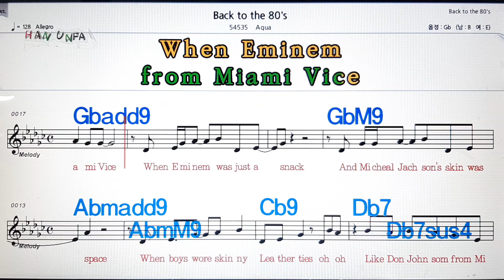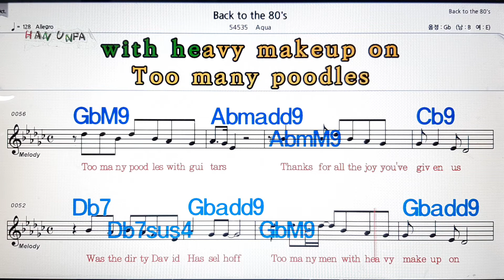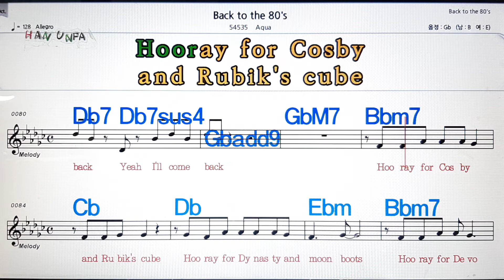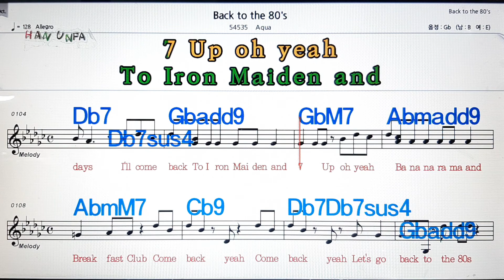Back to the 80`s/Aqua💋노래방,가라오케,코드 큰 악보,반주,가사💖Karaoke, Sheet Music, Chord, MR